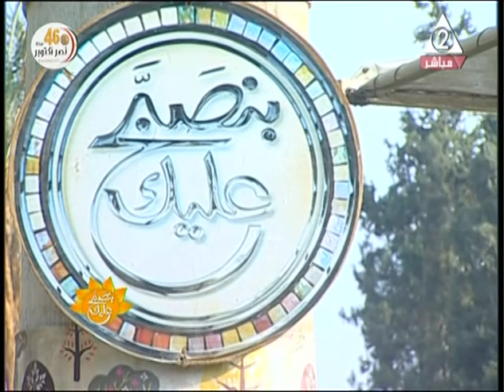بنصبح عليك | حكايات المنولوجيست فيصل خورشيد أثناء حرب أكتوبر - الحلقة الكاملة 25-10-2019